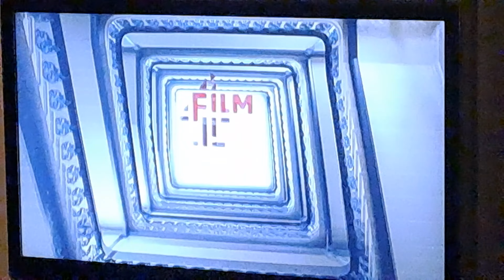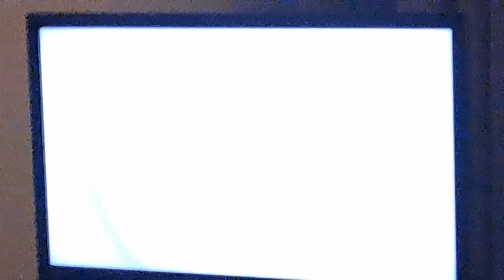Daddy's Home Film4 Intro